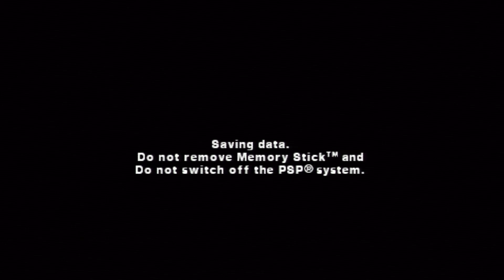ROAD TO EMBOLIA #2 | IMPOSSIBLE GAME HD 1080p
Valoro más que me comentes lo que te parece el video, que un like :D